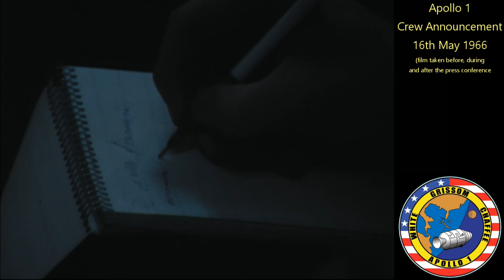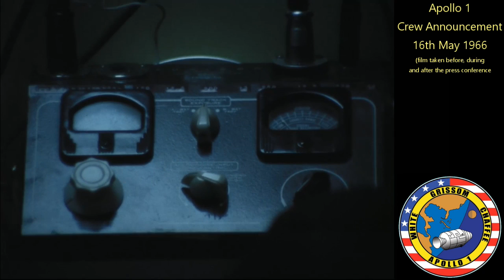Apollo 1 Crew Announcement - May 1966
Press Conference to announce the prime and back up crew for Apollo 1 - held 16th May 1966.

Attending the press conference were Dr Robert Gilruth, Dr Joe Shea and astronauts Rusty Schweickart, Jim McDivitt, Roger Chafee, Ed White, Gus Grissom.

Astronaut Dave Scott, BU crew, was not in attendance.

All video and audio courtesy NASA